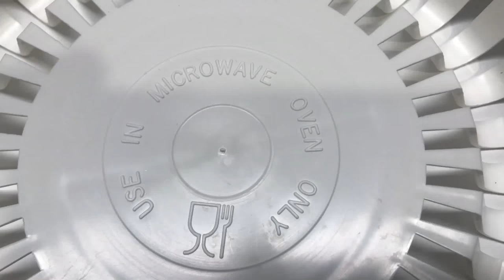Fluid Painting Acrylic Pour. Soft Core POUR! Neutral Blues Star in a Smooth Wispy Piece! Please Sub!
Fluid Painting Acrylic Pour! I’ve had a few requests for some more neutral colors in a soft pour. Thanks for the request I love the way this one turned out with wispy wave look!! Please Share and drop a comment !! The darkest and lightest colors were mixed with water and floetral. The middle colors were mixed with Liquitex Pouring medium and water..